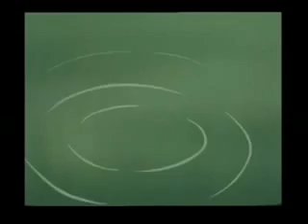忍者乱太郎 8-67: 值钱的东西 之段 (Chinese)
新兵卫的妹妹被救出来后 山田老师想要让她说说到底发生了什么事 她说在这个路上遇到了毒竹忍者在扛一个东西到沼泽里。 他们扔掉后就走掉了。 山田老师也知道毒竹忍者把那个可疑的东西给丢下了 圭子观察完了后 听到她哥哥的叫声所以她开始叫新兵卫的名字。 可是她掉进沼泽里面了。 乱太郎记得她掉进去后就抓住那个丢下的东西往上爬。 他想要知道那个东西到底是什么 所以山田老师去沼泽把那个东西给捡起来 可是圭子伊提到值钱的东西 雾玩一下子就把那个东西给拉上来了。 他赶紧把纸都给撕掉然后发现这不是宝物。 山田老师说这是攔鹰砲 但是这个武器已经破裂了 所以就不能使用。 看来毒竹忍者真的不会用火器 所以他们就顺便把这个破掉的武器丢掉因为毒竹忍者把新的武器给弄坏了。 圭子说她在界市港口的一个南蛮船上看到过这个武器。 乱太郎在想毒竹忍者是不是要准备建造军船。 山田老师说先给学园长通知一下这个武器。 大家回到忍术学园后 新兵卫和雾丸说当哥哥和赚钱很命苦